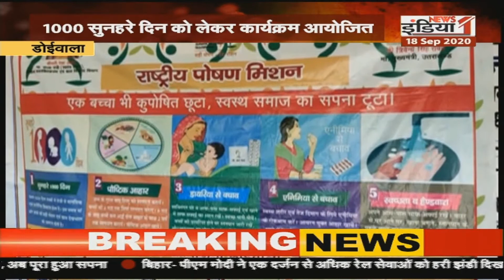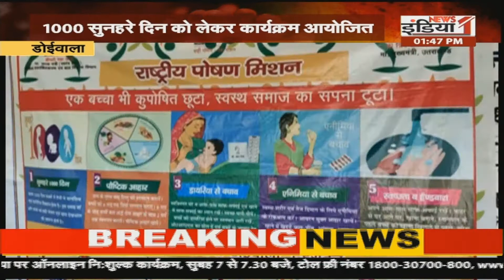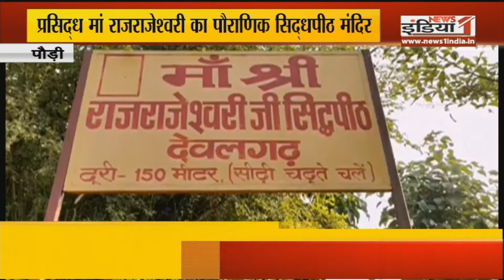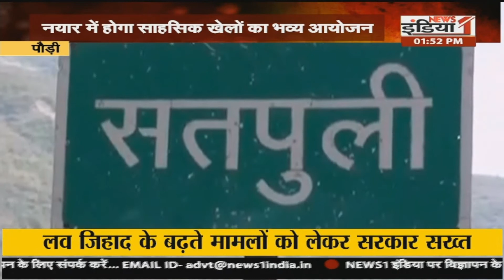Devbhoomi: उत्तराखंड विधानसभा का मानसून सत्र केवल एक दिन का होगा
Airtel - 350,
Netvision - 219,
RCN - 403,
SITI - 344,